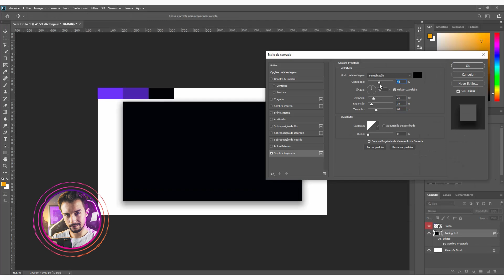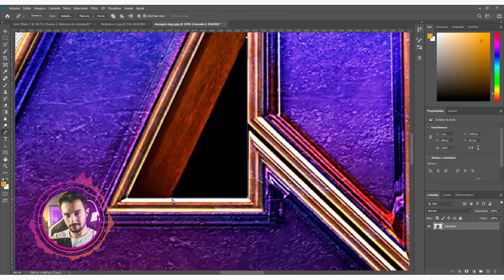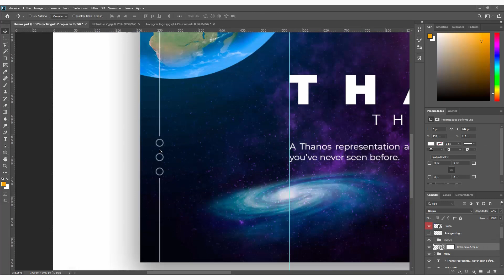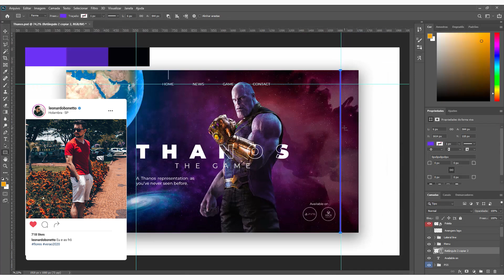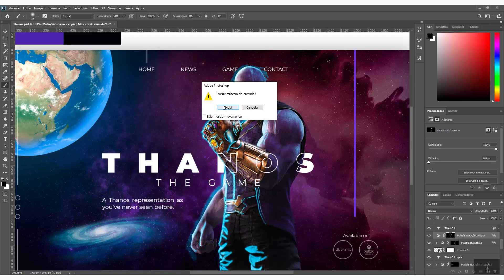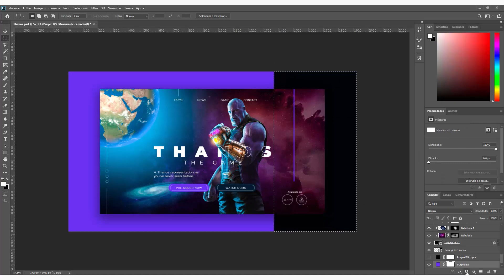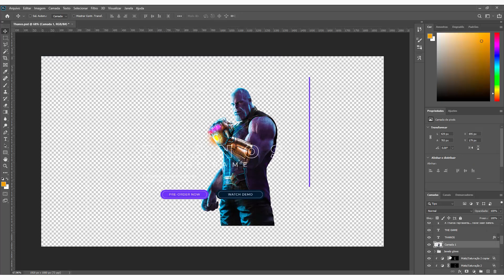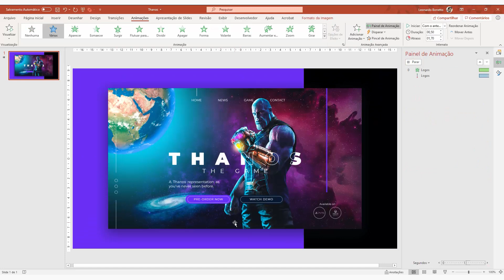Eu fiz uma UI do jogo do THANOS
Como seria um jogo do Thanos? Foi pensando nisso que eu fiz uma UI e criei essa Speed Art mostrando pra vocês o resultado que eu obtive usando o Photoshop e o PowerPoint. O que você achou do resultado e desse formato? Deixa aqui nos comentários pra saber se eu continuo nesse caminho :)

Quer ajudar com a transcrição e legenda desse vídeo?

Clica lá no "Gostei" e dá uma força para o Canal Slide Mestre! :P
Ahh, e compartilhe no seu FACEBOOK e no seu TWITTER, vai me ajudar muito! :)

CAIXA POSTAL: 32222
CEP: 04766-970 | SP